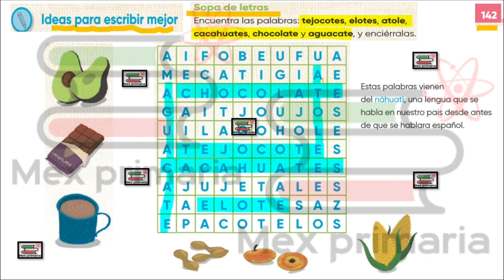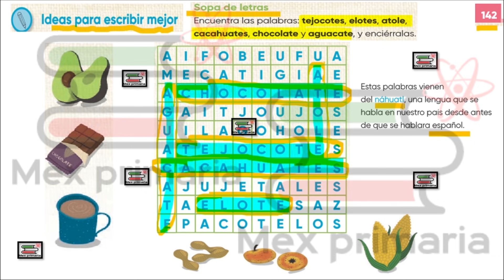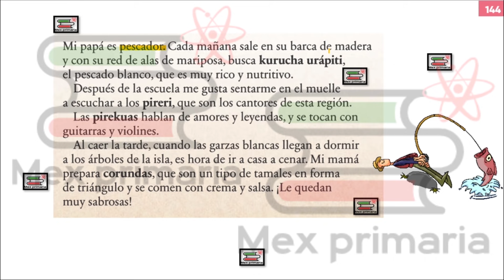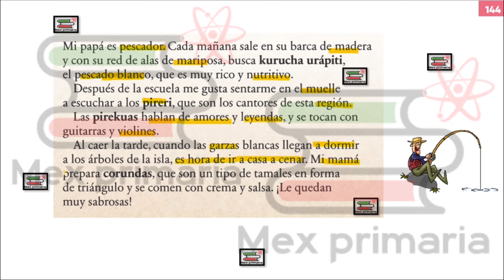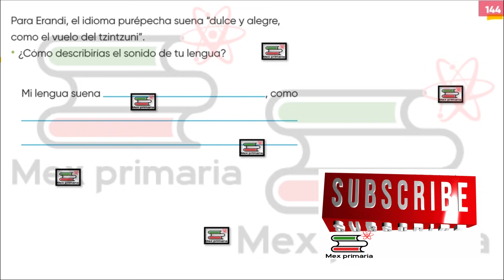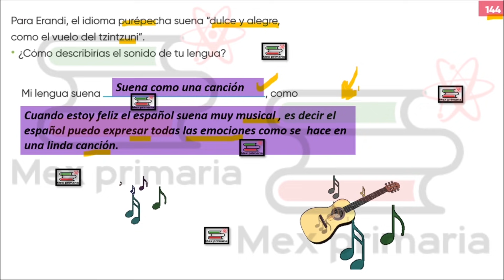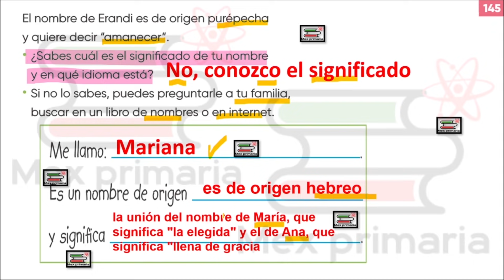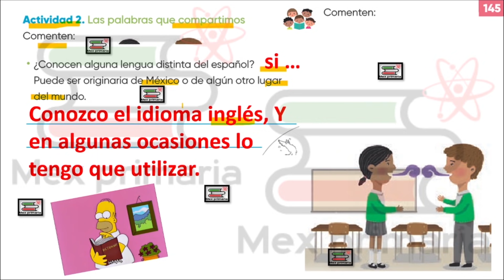Respuesta explicación lengua materna español 2 página 140 141 142 143 144 145, español 2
Video explicativo que te ayuda y facilita para llegar a las respuestas de tu libro lengua materna español segundo grado, español 2 de las páginas 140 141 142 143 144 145 de la Secretaría de Educación Pública SEP